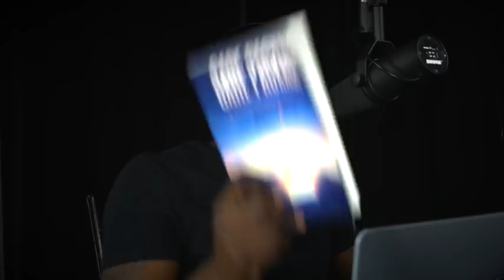5 Very Realistic Tips To Stop Overthinking || Rant's on Timing, Infertility, and Overthinking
This podcast episode was one of my favorites. I gave 5 tips for getting through overthinking, shared some of where I am at in my personal life and did some research on infertility.

This full clip is from my Free Your Energy Podcast. Streams on Itunes, Soundcloud, Spotify, and every Sunday on Youtube at 6 pm MT.

🔴 To order my newest book, Care Package: A Path To Deep Healing